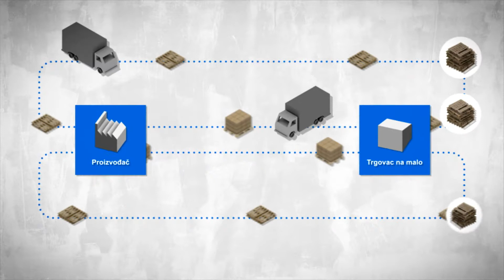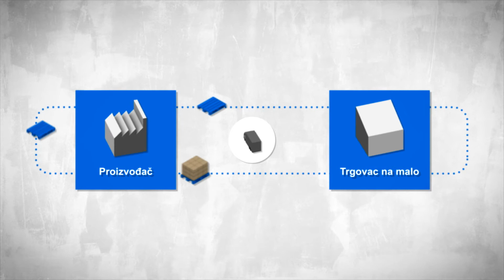Problem s paletama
Croatia 1